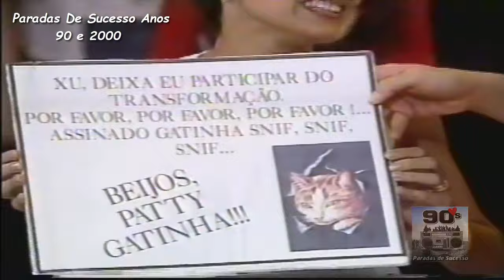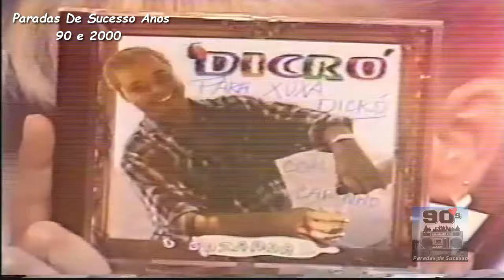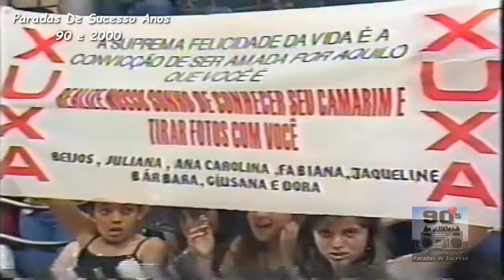Planeta Xuxa (Rede Globo) _ 21/02/1999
Intimidade do dia: Alcione.